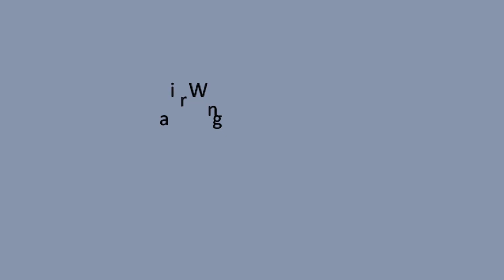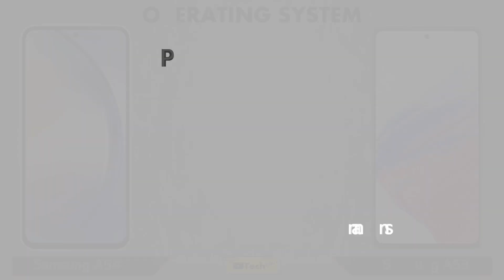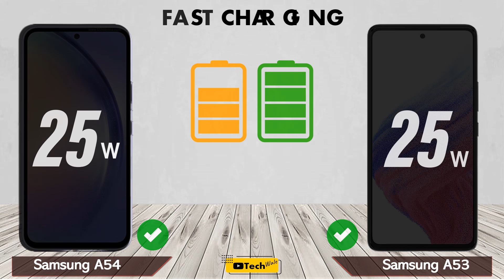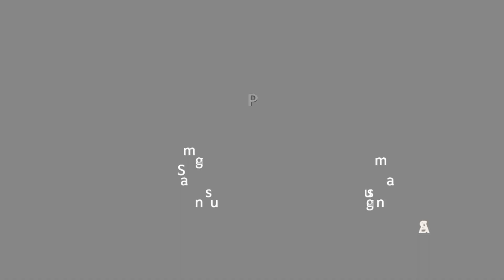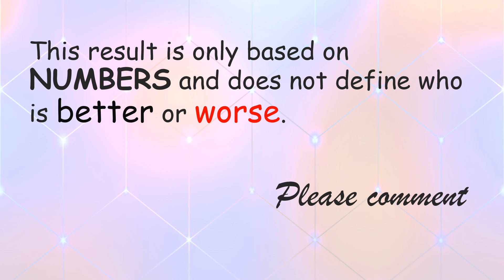Samsung Galaxy A54 vs Samsung Galaxy A53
►Please Comment Which Phone is Better For You ?